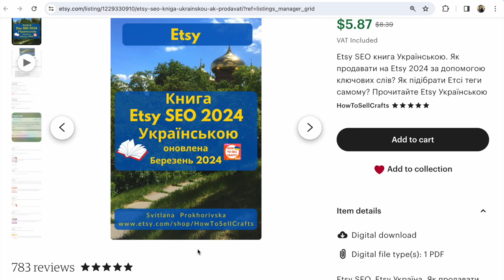Etsy SEO 2024 Книга Українською. Як продавати на Etsy за допомогою Етсі тегів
Що нового в Etsy SEO 2024? Прочитайте книгу Українською про зміни Етсі пошуку та ключових слів, Етсі тегів з прикладами та скріншотами. Книга Українською, оновлена 07 березня 2024 року.

Etsy SEO 2024 про те як працювати у вашому Етсі магазині щоб він став видимим пошуковикам та щоб вони просували ваші Етсі лістинги клієнтам на маркетплейсі. І як це все зробити за допомогою слів та фраз, якими клієнти називають та шукають у пошуку ваші товари (ключові слова, Етсі теги).

📚 Прочитайте більше в Etsy SEO 2024 Книзі Українською

Головною платформою для пошуку ключових слів для роботи в Інтернеті та на будь якому маркетплейсі вважаю Google Ads. Це першоджерело, яке точно вказує, що та за допомогою яких фраз шукають люди. Інші супутні програми працюють на основі нього, та роблять це неточно та з похибками(

Etsy маркетплейс живе в просторі Гугл, все більше працює за правилами та вимогами Гугл! Не даремно на Etsy маркетлейсі є окремий відділ по Гугл SEO

Головним є значення, що саме та як саме пишуть ваші клієнти для пошуку товару, і цю статистику безкоштовно можна отримати Google Ads!

P.S.

Слава Україні!

З повагою,
Прохорівська Світлана